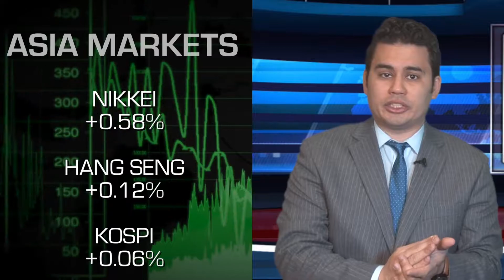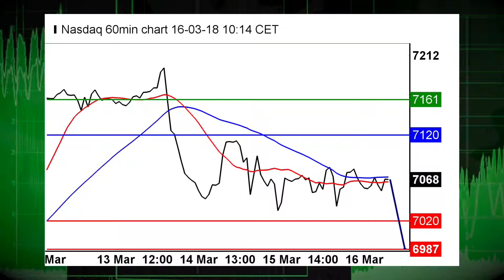03/16: Stocks mixed as Asia slides overnight, Nasdaq in focus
03/16/18  Another trading session is in session and stocks are mixed ahead of key housing and jobs data.  Also, Asia slides overnight and the Nasdaq is in focus.